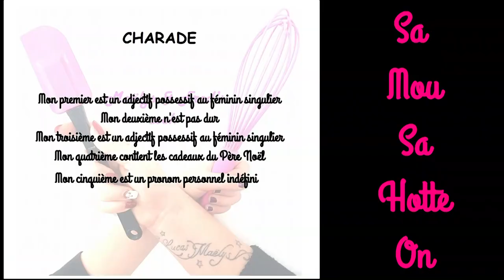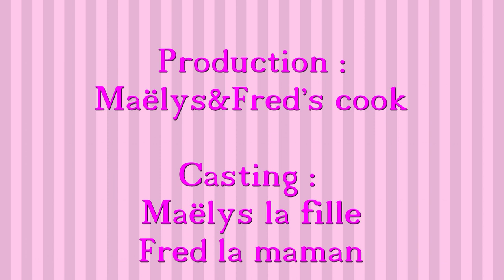SAMOUSSAS AU THON recette facile thermomix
INGRÉDIENTS
30g d’échalote
20g d’huile d’olive
1 branche de persil
2 pincée de sel
2 pincée de poivre
120g de fromage à tartiner aux herbes
280g de thon au naturel
30g d’huile d’olive
8 feuilles de brick

maelysfredcook